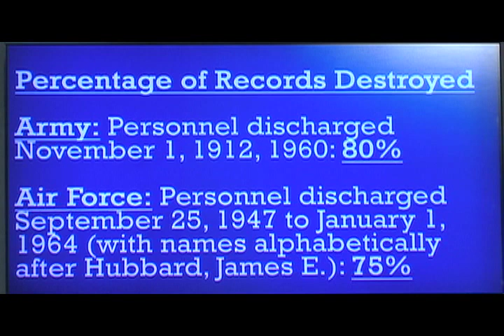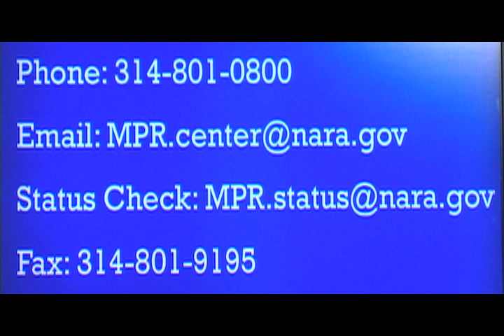Veterans Nation 2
Veterans Nation 2 - Report on retro processing of Agent Orange claims, also facts about military records destroyed by the 1973 St. Louis fire.